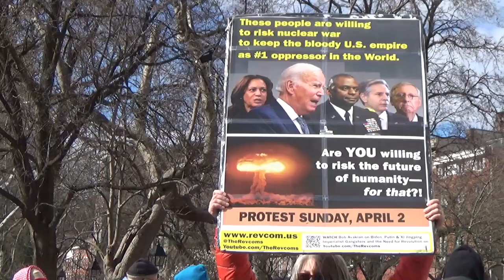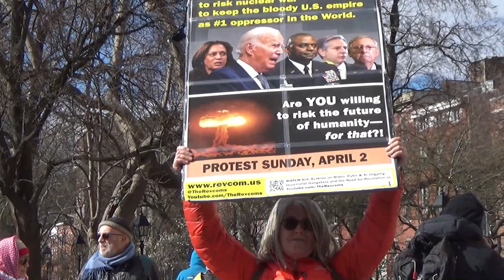No wars! in NYC. Rising together guerrilla theater